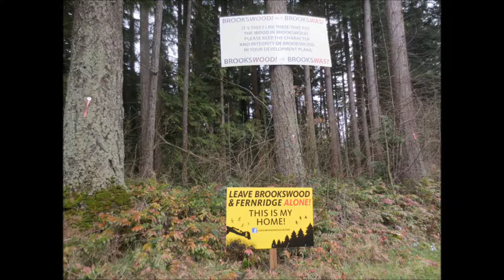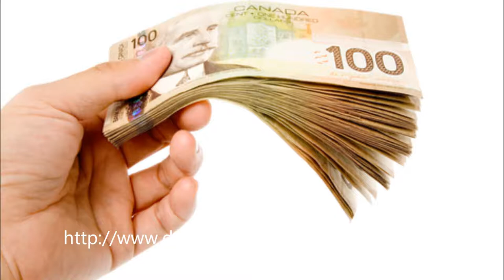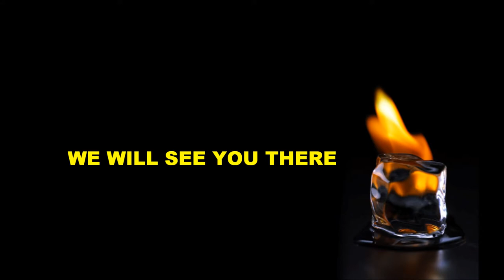BROOKSWOOD/FERNRIDGE RALLY MARCH 30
March 30, meet at Noel Booth at 12 noon, then march to Brookswood Park for Live music and informative speakers.
Family fun